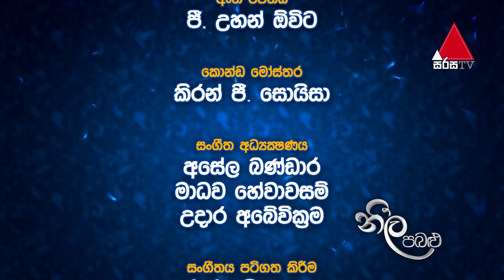Neela Pabalu | Episode 118 | 22nd October 2018 | Sirasa TV